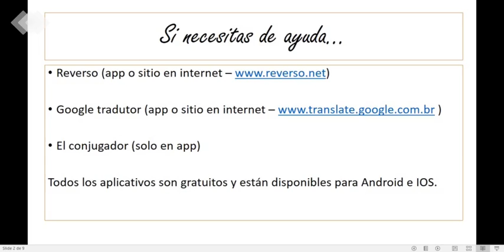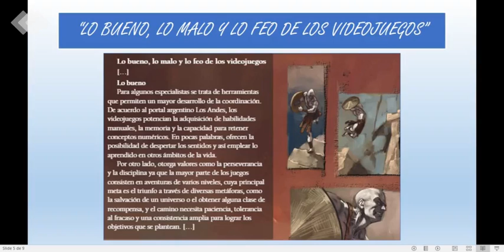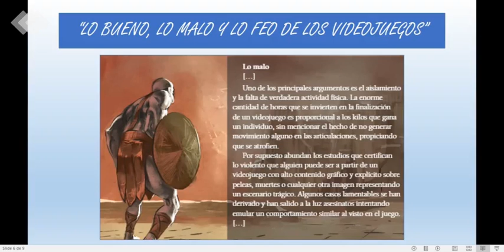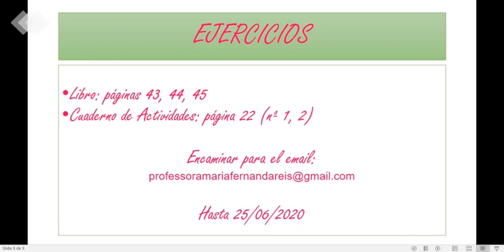Professora Fernanda Espanhol Clase 11 3EM